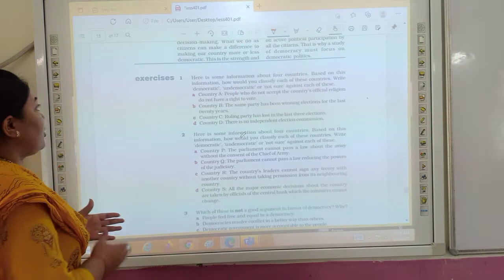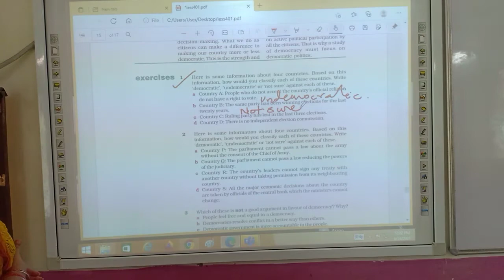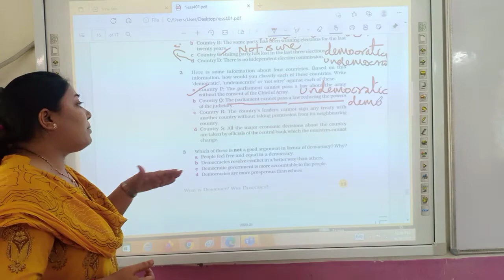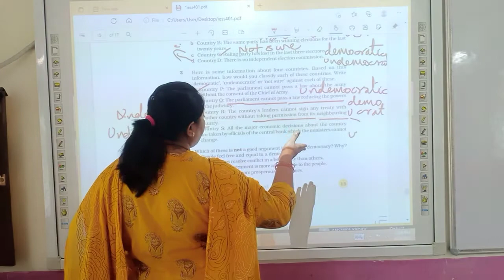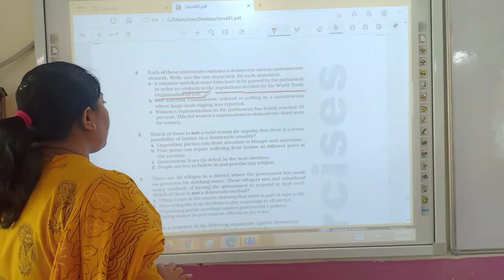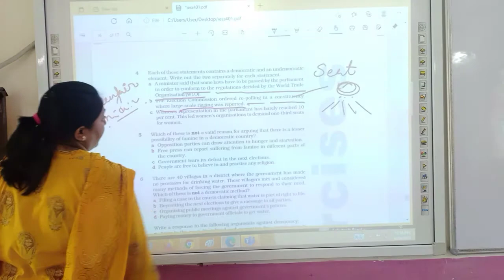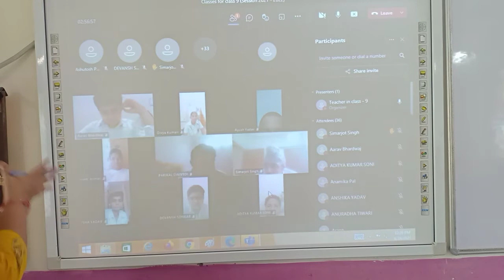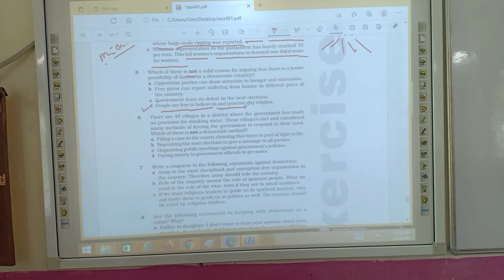NCERT Ques Ans & exercises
Class IX Ch-1 Civics